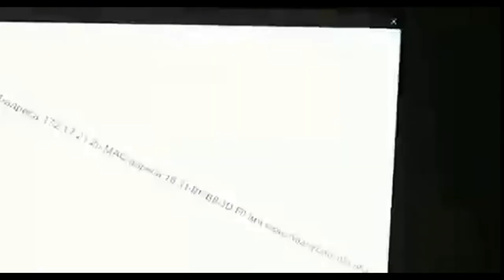URGENT Ukraine war Dnipro bridge shelling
Russian rockets targeted civilians at the Dnipro bridge crossing. Comments?